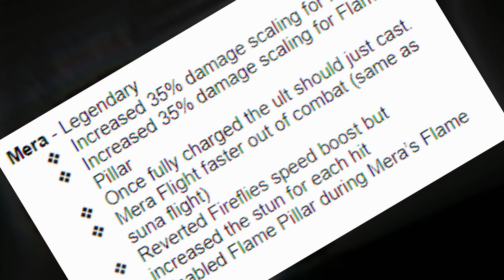[GPO] Mera Is The New Meta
Uhh Phoeyu? You might have messed up here...
( MORE VIDEO IDEAS NOW )
Stats:
- Strength 600
- Stamina 225
- Defense 400
- Mera 400
- Dragon Claw Mastery 100